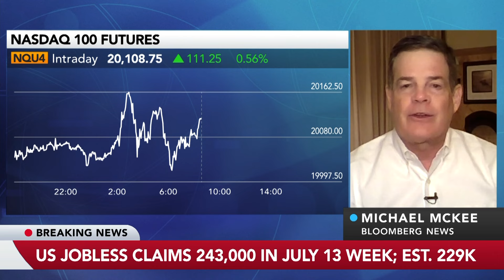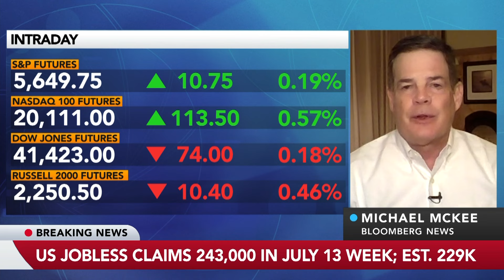US Economy: Weekly Jobless Claims Jump Unexpectedly to 243,000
Initial applications for US unemployment benefits rose last week by 20,000, the most since early May, while continuing claims also saw an increase. Michael McKee reports on Bloomberg Television.